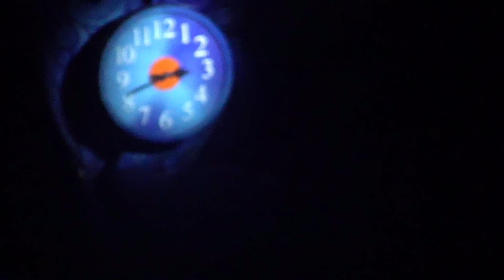Fall Out Boy - FULL SHOW [Part 2/5] (Live in Anaheim 3-4-24)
Fall Out Boy performing Chicago is So Two Years Ago,  Grand Theft Autumn/Where Is Your Boy,  Calm Before the Storm,  This Ain't a Scene, It's an Arms Race,  Disloyal Order of Water Buffaloes,  and Heaven, Iowa live from So Much For (2our) Dust at the Honda Center in Anaheim, CA on March 4, 2024. This was shot with a Sony Cyber-shot HX99, externally recorded audio mixed with on-camera audio. This is part 2 of 5 of their full set.

If you enjoy my videos and would like to help me continue buying concert tickets, upgrading my equipment, traveling to shows, etc. consider checking out my merch store, Patreon or sending me a tip directly if you wish.

0:00 - Intro
0:25 - Chicago Is So Two Years Ago
3:54 - Patrick banter + riffing
4:36 - Grand Theft Autumn/Where Is Your Boy
8:24 - Calm Before the Storm
13:18 - This Ain’t A Scene, It’s An Arms Race
17:04 - Disloyal Order Of Water Buffaloes
22:38 - Heaven, Iowa